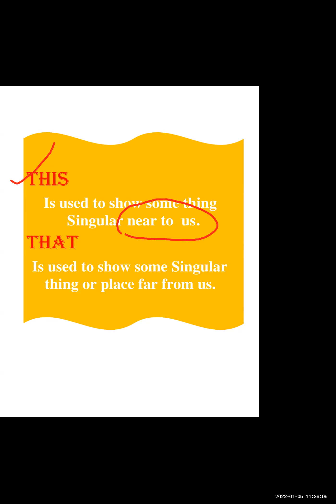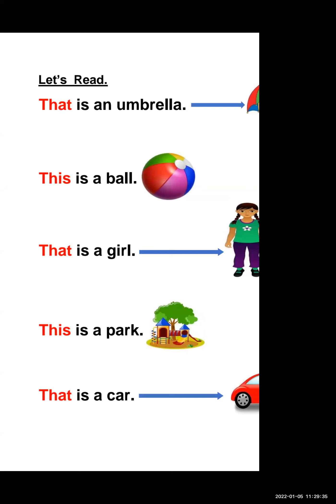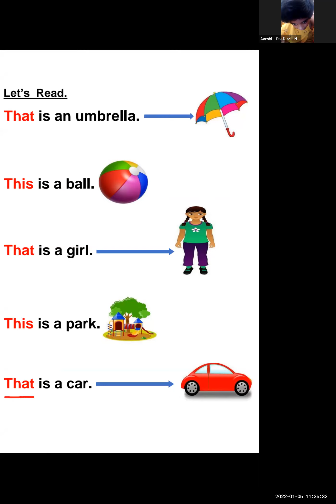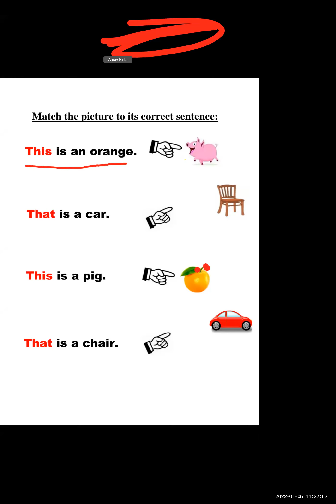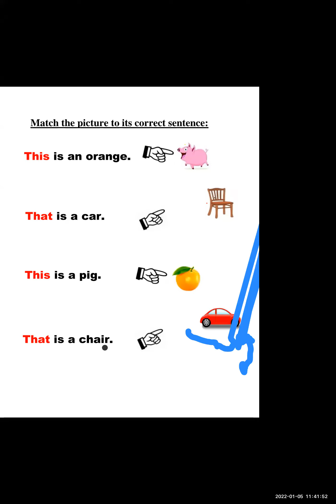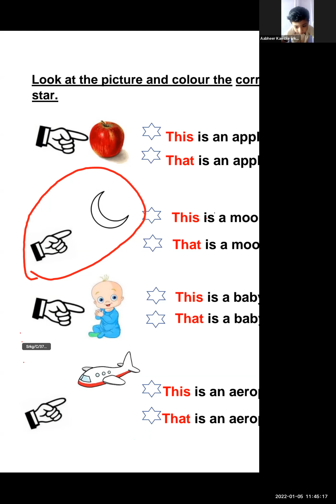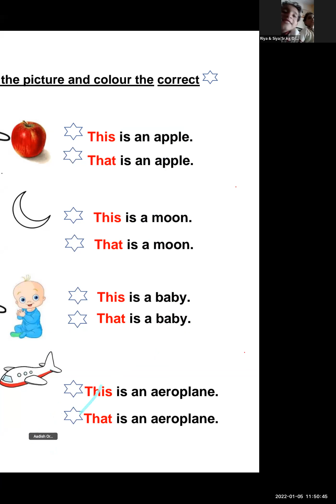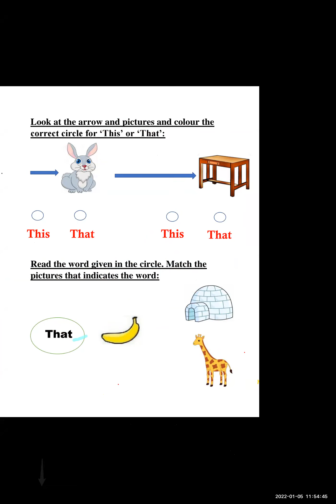English - This and That - 05/01/22